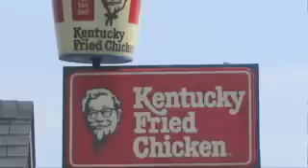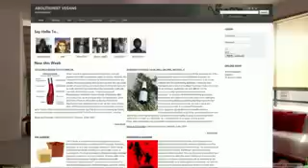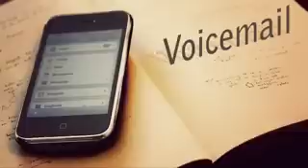Oprah sells chicken, a new vegan cookbook, and free stuff just for being vegan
Hosted by Adam Kochanowicz, The Vegan News is the show that treats veganism as if it were normal.